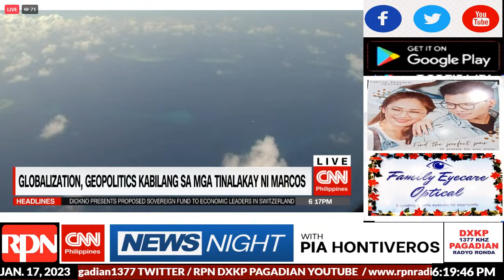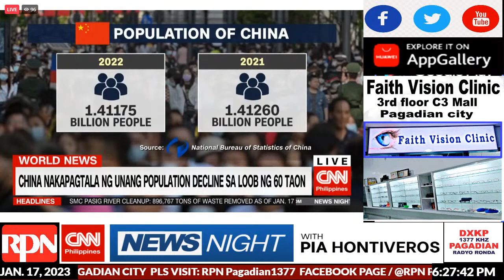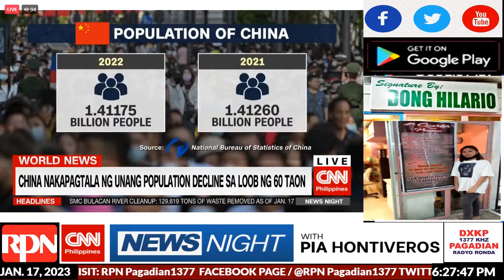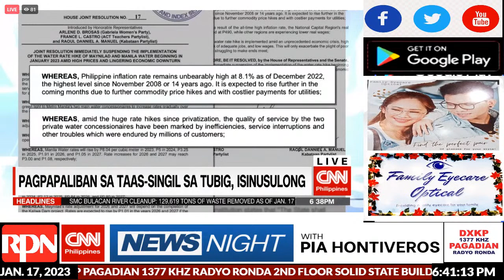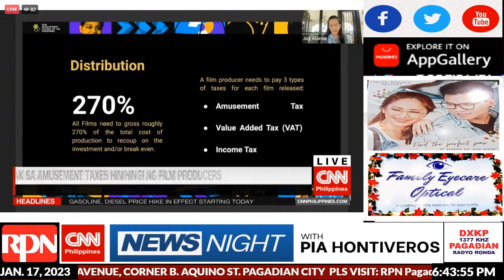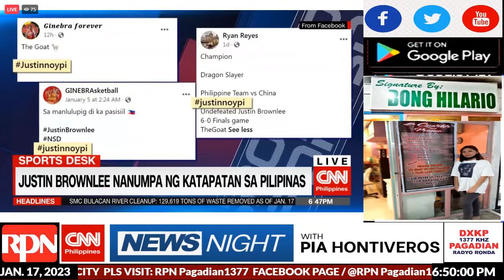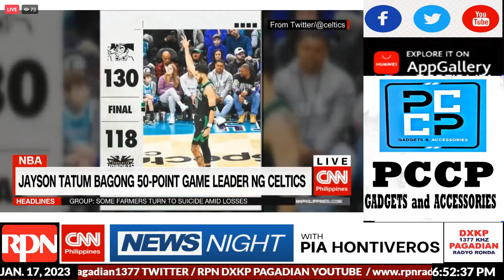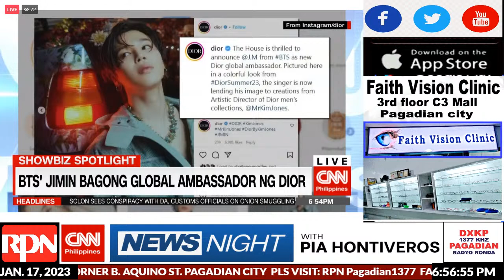CNN Phils. Hour on RPN | Jan. 17,2022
Find us Online: Facebook: /RPNPagadian1377 Twitter: @RPNPagadian1377 YouTube: RPN DXKP Pagadian